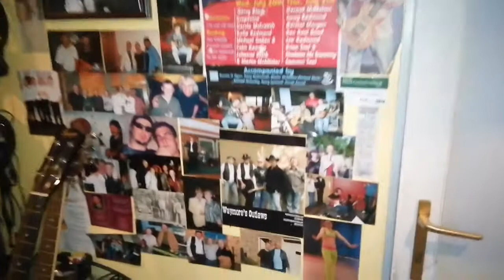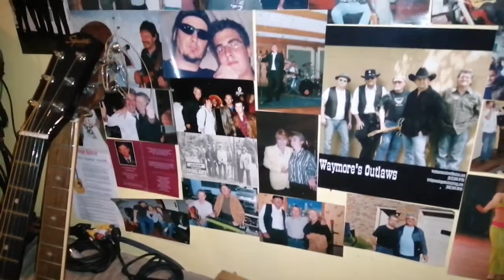Barry's Bargain Buys. The dream studio.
Just a sneak peak inside our home studio, I'd love to hear what you all think.